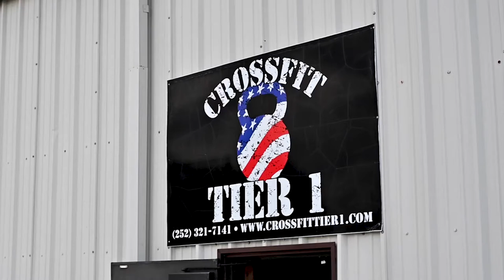For the Love of the Game Spotlight: Belle Williams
To celebrate Pride Month, we're telling the stories of people in Buzz City who dedicate themselves to creating an inclusive athletic community. First, meet Belle Williams, a trainer at CrossFit Tier 1! 💪 🏳️‍🌈